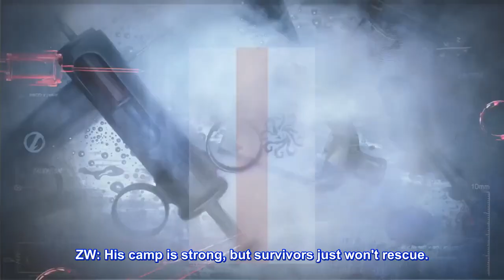IVL: Postman's Kite & Support! GG vs ZQ | Identity V League [Eng Sub]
English translation of Chinese IVL tournament commentary~  Postman has been appearing in IVL more and more these days! Let's see his ability to kite & support his team against Bonbon!
━━━✫⌒*･ﾟ✲

2021 Summer Identity V League
Tournament Week 6 Day 1
GG vs ZQ
Round 2 - 2nd Half

★GG survivors vs ZQ hunter★
0:00​​ Bans/picks
2:35 Match
8:21 Post-match discussion
09:36 Bonus: Koko explains choice of Postman

★Subtitles by IVLychee★
Translator/timer: lychee
Proofreader: nezumiko
Typesetter: Suran苏岸

Interested in joining our team? Please check out the form below for opportunities. No experience necessary as long as you're willing to learn :) If you've submitted the form in the past and are still interested, we encourage you to resubmit, as we have more openings than previously!